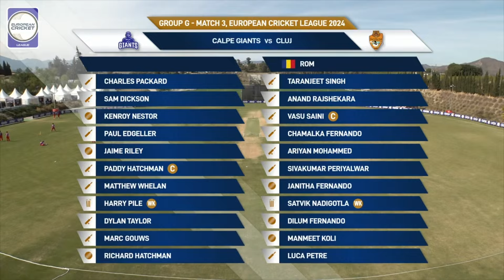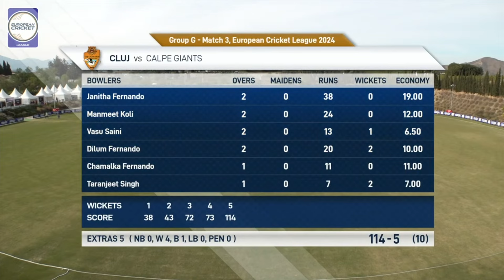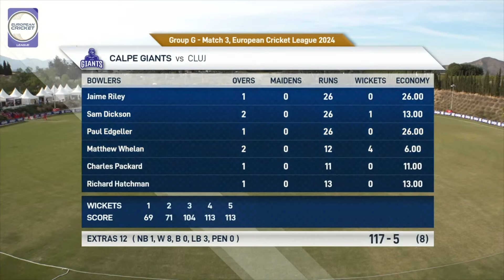Group G, Match 3 - CAG vs CLJ | Highlights | European Cricket League 2024 | 15 March 2024 |ECL24.087